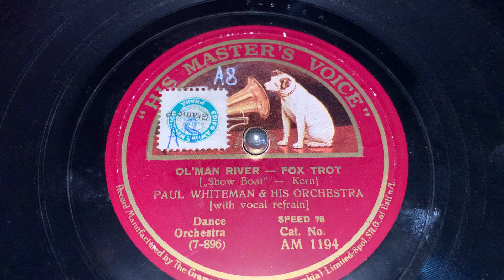OL ´ MAN RIVER - Paul Whiteman & His Orchestra - HVM 202A